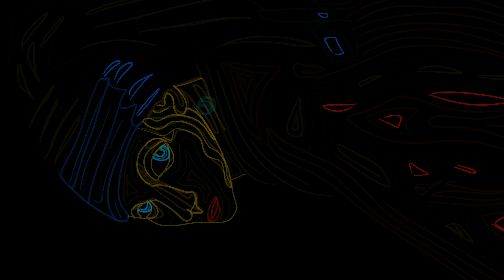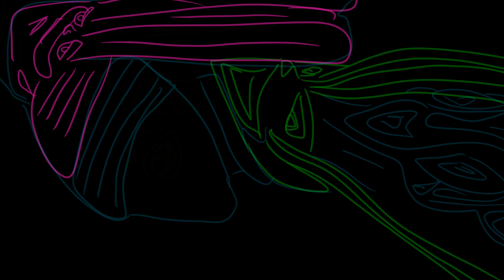The Girl with the Pearl Earring - Famously Warped Creations No.2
Follow along as I render famous art pieces into my own style, then warp them beyond recognition!

Dunbarton meditative ambient soundscape for learning and relaxing
AlanFrijns